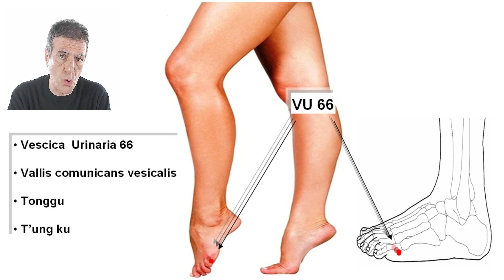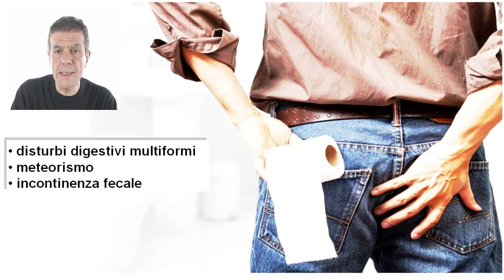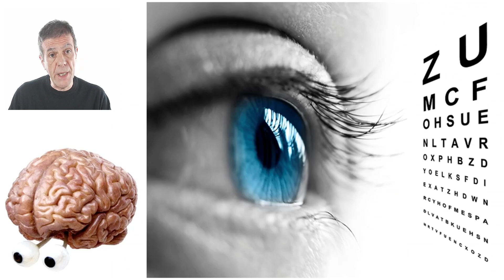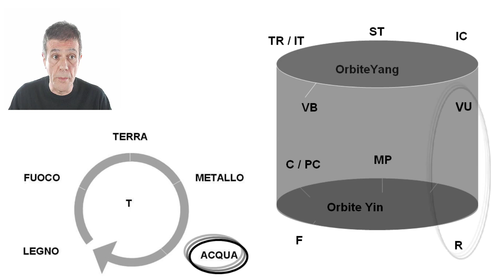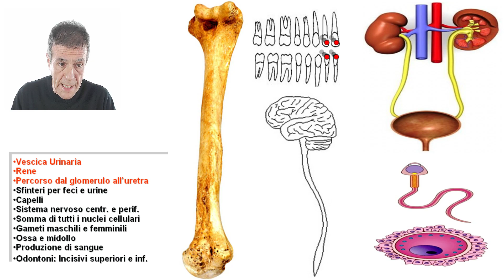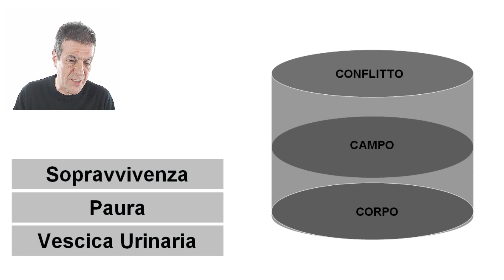Vescica urinaria 66 - agopuntura antiage - meridiano vescica urinaria - atlante di agopuntura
Sul meridiano di vescica urinaria troviamo il punto  VU 66, che secondo la medicina tradizionale cinese è in grado di stimolare l'energia vitale . Dott. Fabio Farello, medicina cinese a Roma

Il punto VU 66 è in grado di stimolare l'energia vitale costituendo, tra molto altro, anche importante presidio antiage. Vescica urinaria 66, Tonggu in cinese,  si localizza distalmente e inferiormente alla quinta articolazione metatarsofalangea.

Secondo i testi antichi, questo agopunto si applica per sostenere le orbite funzionali fegato e milza-pancreas. Il punto disperde anche le fastidiose eteropatie vento e vento umido. Tuttavia l'applicazione maggiormente significativa è la stimolazione dell'energia vitale Qi.

V66  Tonggu significa “  La valle comunicante”. Anche il meridiano di rene possiede a livello di R20 un punto Tonggu ovvero  sempre “ valle comunicante”. I due punti sono lontani ,ma la nomenclatura sottolinea attraverso l’identità di nome un loro rapporto particolare.

La stimolazione congiunta di R20 e VU66  è una  una terapia tonica e antiage,  nella quale si libera lo Yin  di rene con lo Yang di vescica urinaria bilanciandoli tra loro. La due valli comunicanti , comunicano evidentemente tra loro.